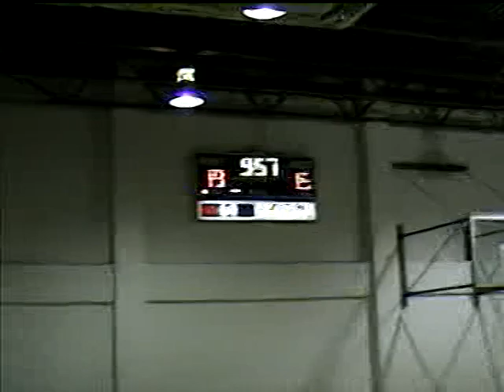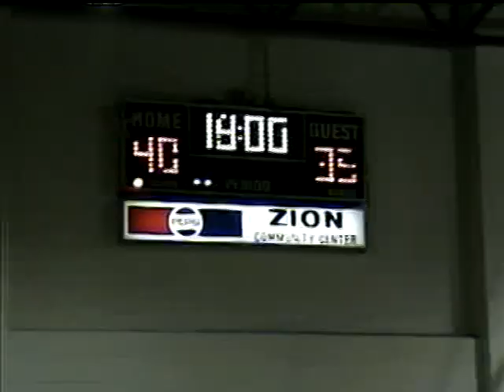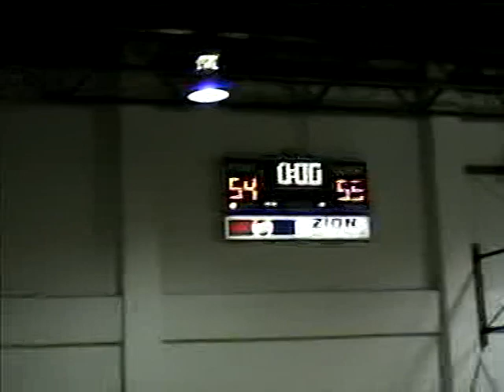3 (2004) Zion Alumni Game (85-80); Zion vs Truth